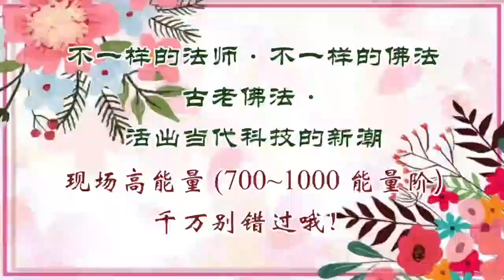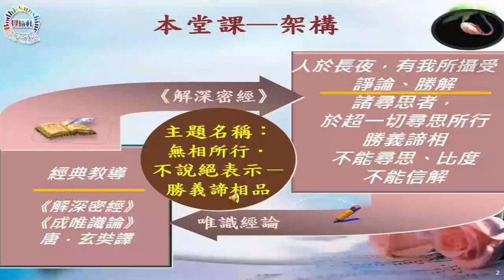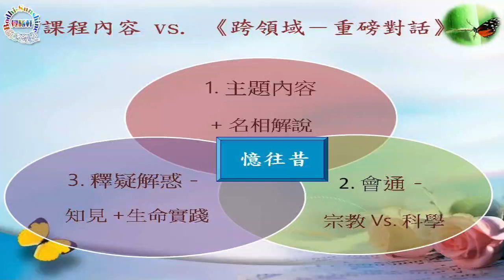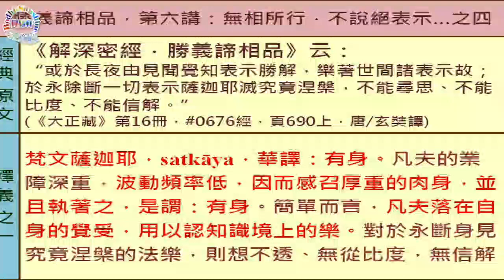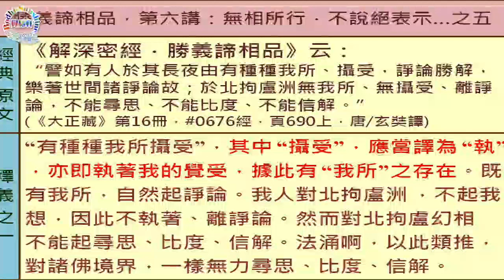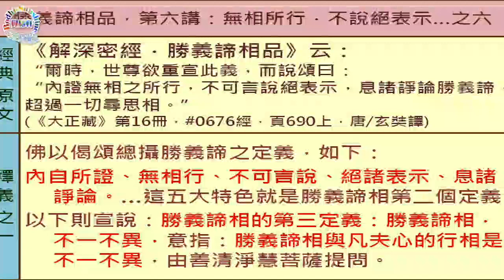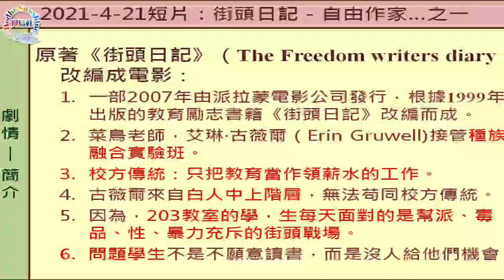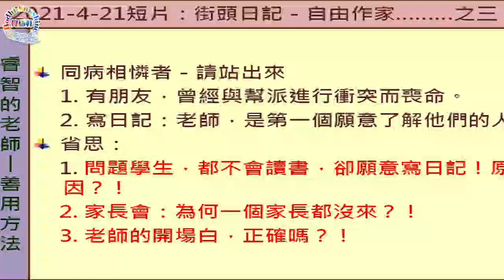無相所行．不說絕表示－勝義諦相…20集《解深密經》《跨領域－重磅對話》…北大聖玄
一、由種族歧視的仇殺…反思聖人勝義諦與凡夫尋思…巨大差異！
 **內容大綱，如下：
      1/勝義－無相不說絕表示諍論
      2/勝義－靜默的法樂
      3/大患身－對肉身低頻生執念
      4/生命存在意義－證悟終極真理
      5/勝義與尋思－二元對立
      6/超越勝義尋愚－不二中道